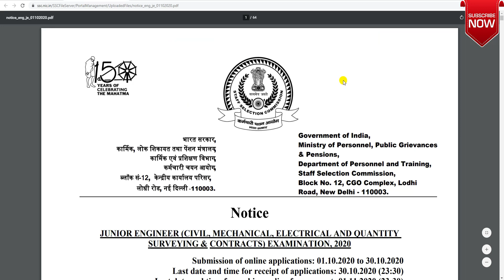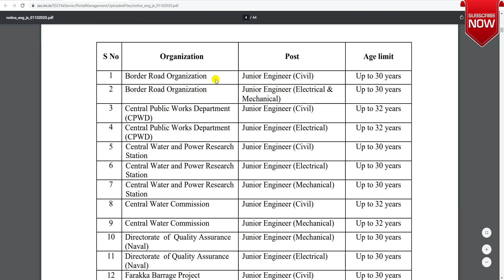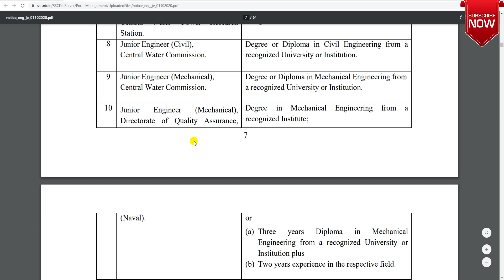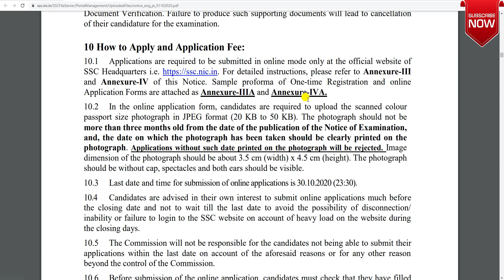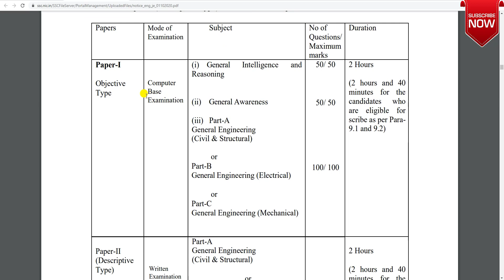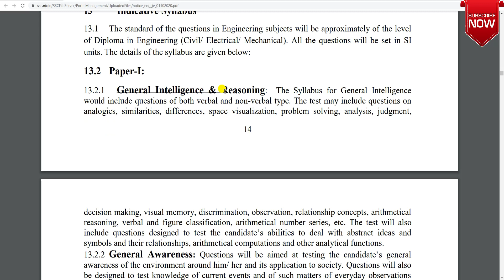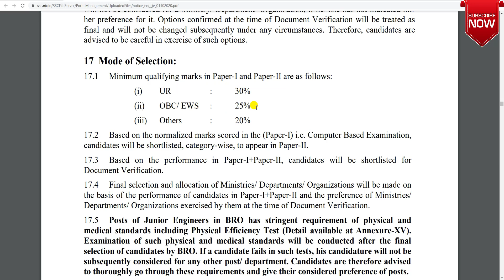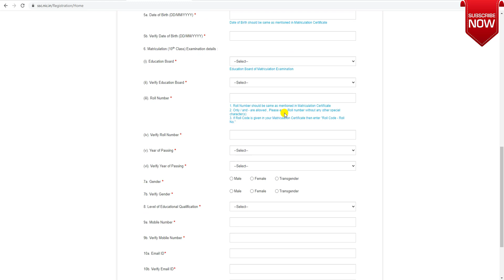SSC JE 2020|SSC JE 2020 Notification|ssc je 2020 vacancy details|ssc je online form 2020|ssc update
Hi Friends
About this video-SSC JE 2020|SSC JE 2020 Notification|ssc je 2020 vacancy details|ssc je online form 2020|ssc update
Your Queries-
ssc je 2020
ssc je
ssc je 2020 updates
ssc je online form 2020
ssc je 2020 mechanical vacancy
ssc je 2020 apply online last date
ssc update
ssc je bharti 2020
how to fill ssc je online form 2020
ssc recruitment 2020
aks education
ssc
latest job in delhi 2020
latest job for diploma in mechanical engineering
latest job for electrical engineer
12th pass latest job vacancy